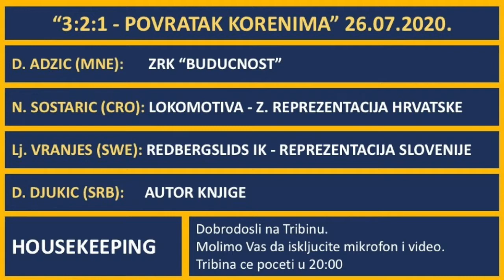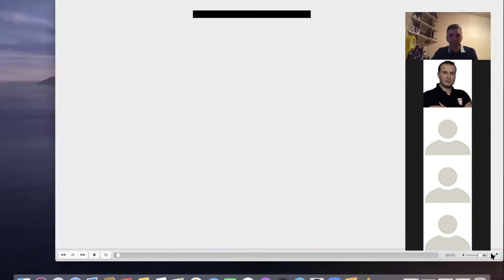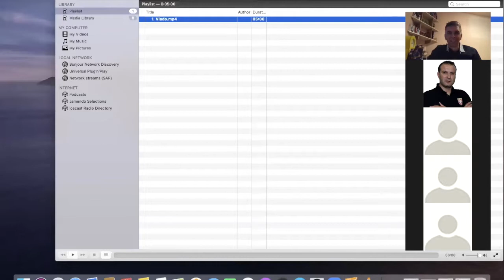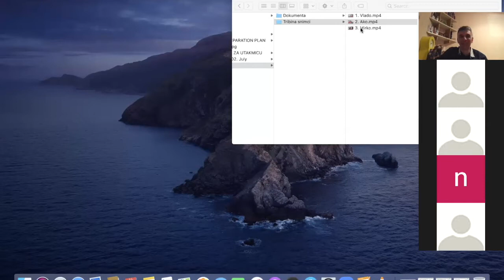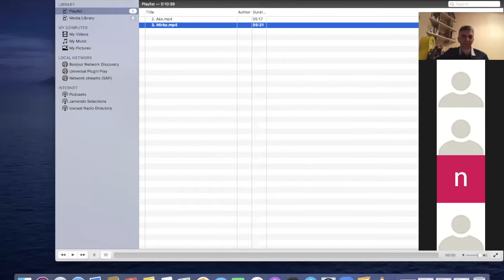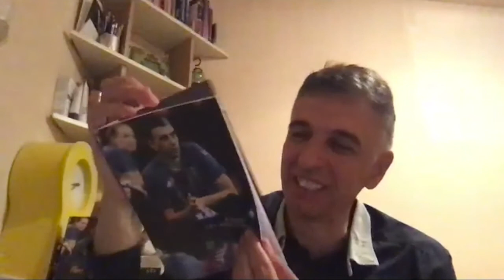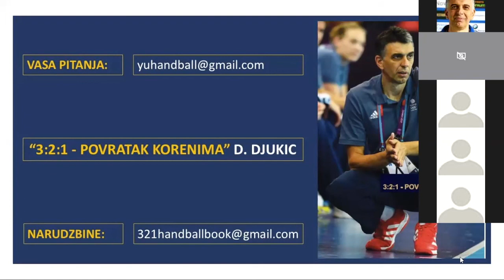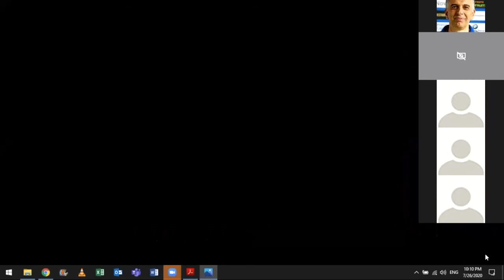Promocija knjige "3:2:1 - Povratak korenima"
Dragan Djukic (SRB)
"3:2:1 - Povratak korenima"
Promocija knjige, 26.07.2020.